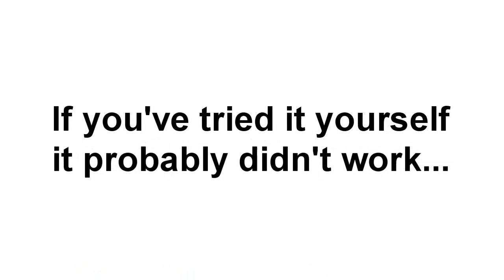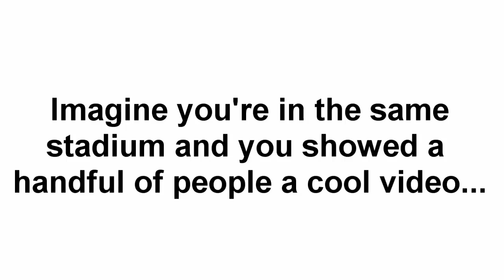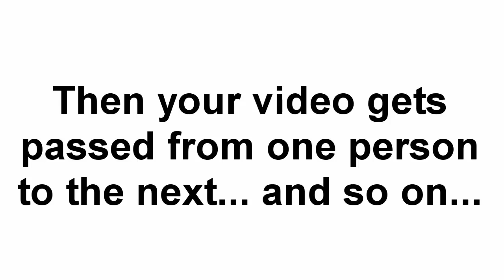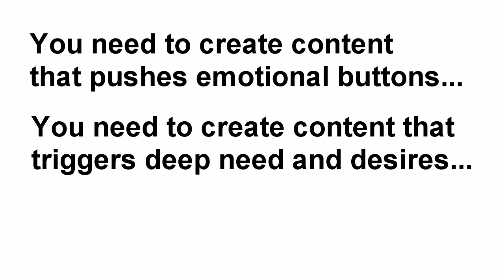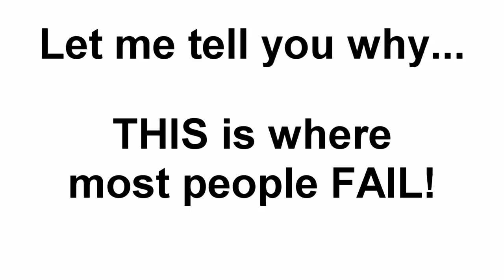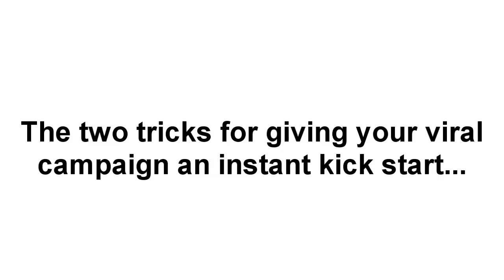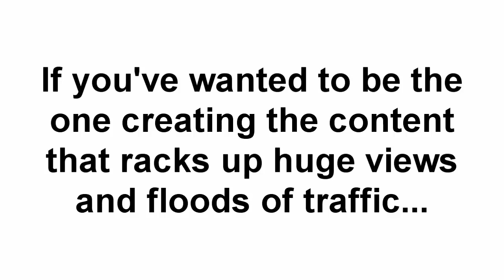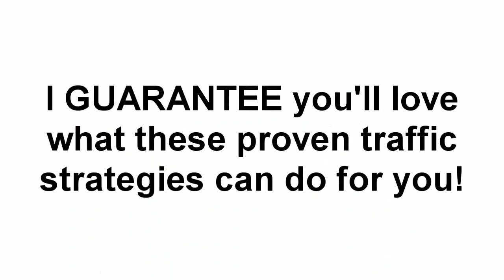Traffic Splash - Internet Marketing Mastermind Course Part 4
Part 4 of the internet marketing Mastermind Course is All About a really powerful traffic strategy. It's a method that works extreemly well and you can get this traffic for free.

With this type of traffic, you can change your business for the better on a massive scale. It can even change your life.

If you've tried it before and it didn't work you did not do it right and so this course will show you the secrets to doing it right to get the results you only dream of.

It will give you the power to build conversation in your niche, build a mailing list bigger than everyone else's and you'll be selling a whole lot more products than everyone else.

Don't waist anymore time or money  trying to create campaigns in error. Use this proven strategy to sicover the secrets of creating content worth sharing and getting people to click that share button more often.

This program with show you everything you need to know about creating viral campaigns that really work.

Act now and get instant access.